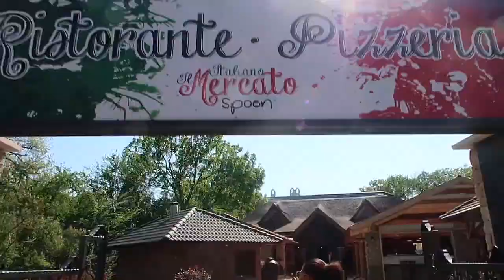Készüljetek velünk a BALATONI SZEZONRA! - A MÁSODIK OTTHONUNK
Ide szoktunk elbújni... Megmutatjuk Nektek a második otthonunkat! Készüljetek fel velünk a balatoni szezonra!